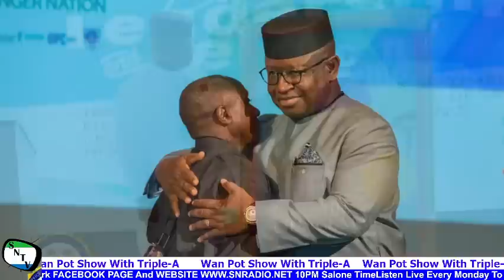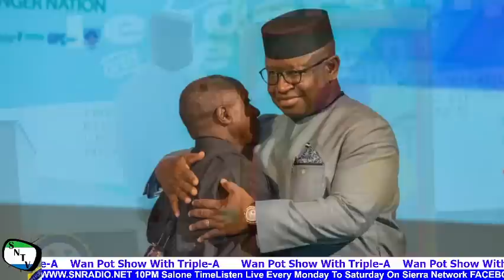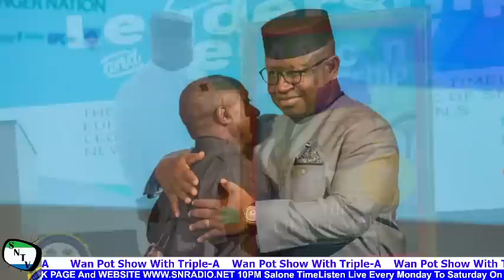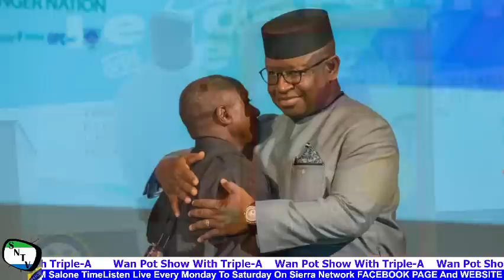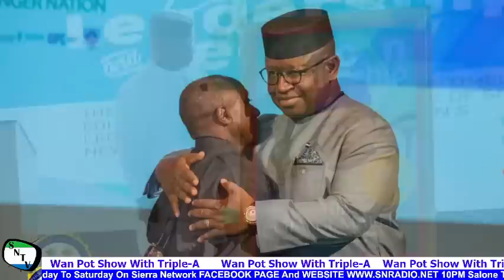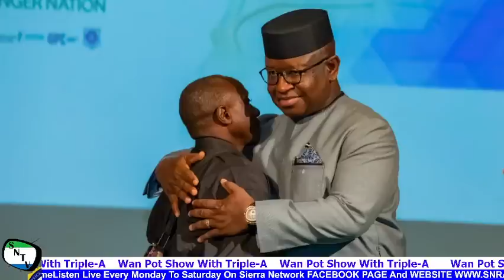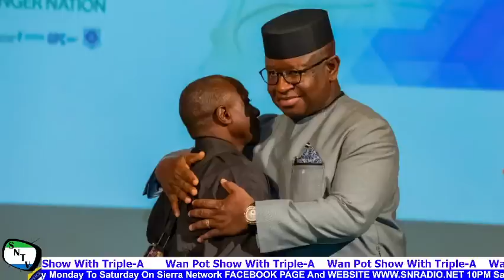With the increase in Data Subscription of more than 150%, NATCOM wants us to believe otherwise